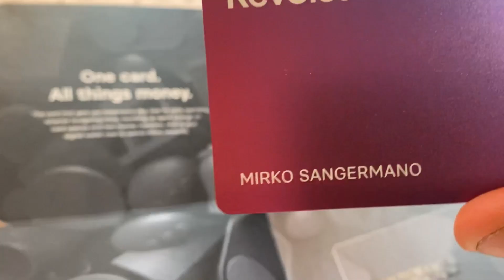Ecco perchè REVOLUT è la migliore carta in assoluto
REVOLUT è una carta davvero stupenda con cui mi trovo benissimo, ha un sacco di funzionalità e personalmente non ho mai avuto grossi problemi.
Ci sono tantissime carte, ma questa mi ispira piu organizzazzione di tutte, perciò la mia scelta è stata Revolut.
provatela e fatemi sapere il vostro pensiero e la vostra esperienza.

CLICCA QUESTO LINK  SE SEI INTERESSATO:
LINK REVOLUT PER ISCRIVERSI: Unisciti a me e a più di altri 28 milioni di utenti che adorano Revolut.